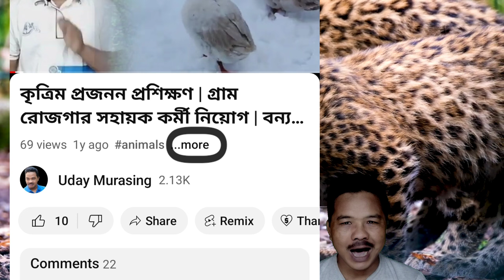চিতার গতির পেছনের রহস্য ¦¦ চিতার সর্বোচ্চ গতিবেগ ¦¦ চিতার সর্বোচ্চ গতি hsc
চিতার গতির পেছনের রহস্য
চিতার সর্বোচ্চ গতিবেগ
চিতার সর্বোচ্চ গতি hsc
চিতাবাঘ ভিডিও
চিতাবাঘের দৌড়
চিতাবাঘ ও কুমিরের
চিতাবাঘ আঁকা
চিতাবাঘ ইংরেজি
চিতা বাঘের ভিডিও
চিতাবাঘ ইংরেজি কি
চিতাবাঘের
চিতা বাঘ vs সিংহ
চিতাবাঘ speed
চিতাবাঘ চিতাবাঘ
চিতাবাঘের গান
চিতাবাঘের দৌড়
চিতা বাঘের ডাক
চিতা বাঘের শিকার
চিতা বাঘের বাচ্চা
চিতাবাঘের ইংরেজি কি
চিতা বাঘ আর কুমির
চিতা বাঘের ভিডিও
চিতা বাঘের গল্প
চিতা বাঘের কুমির শিকার
চিতা বাঘের গর্জন
চিতা বাঘ ও সিংহের লড়াই
সুন্দরবন ভ্রমণ খরচ
এক দিনে সুন্দরবন ভ্রমণ
সুন্দরবন ভ্রমণ গাইড
সুন্দরবন ট্যুর
সুন্দরবন কুকিং
সুন্দরবন জঙ্গল ভিডিও
সুন্দরবন মুডি
সুন্দরবন ভ্রমণ প্যাকেজ
সুন্দরবনে মাছ ধরার ভিডিও
সুন্দরবনের সুন্দরী গাছ
সুন্দরবন ট্যুর প্যাকেজ
সুন্দরবনে মাছ ধরা
সুন্দরবনের বাঘ
সুন্দরবন
সুন্দরবন ভ্রমণ